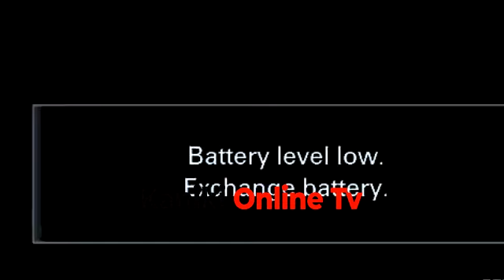PONGEZI ZA HAJI MANARA KWA AHMED ALLY NA ALLY KAMWE AZITOA